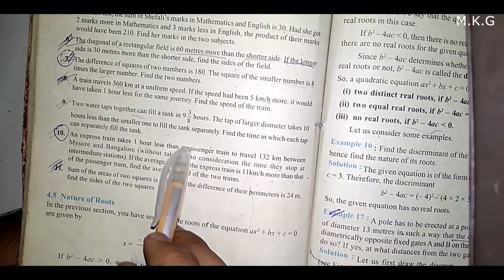Chapter - 4 Ex. 4.3 QUADRATIC EQUATIONS Ques. 10 ( NCERT) CLASS 10 Hindi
in this video i taught Question 10 of exrcise 4.3